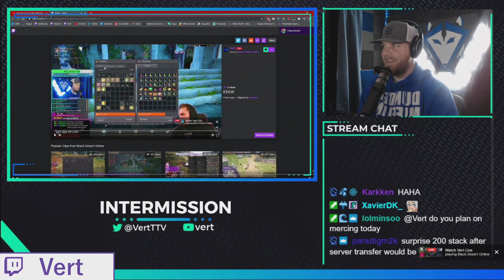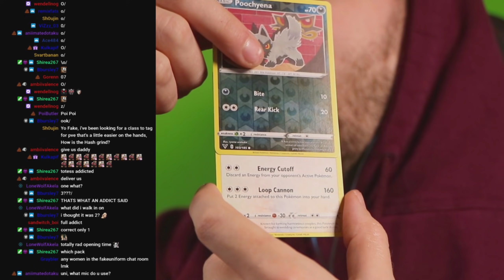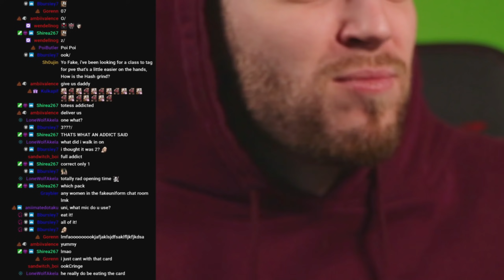They Said ENHANCE PEN OGRE So I Did...... | Livestream Highlights | Black Desert Online